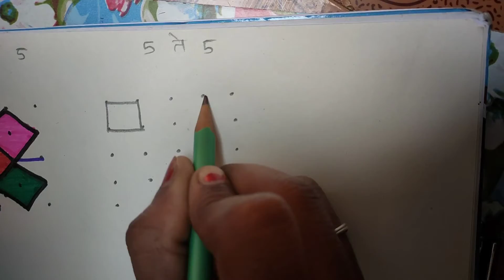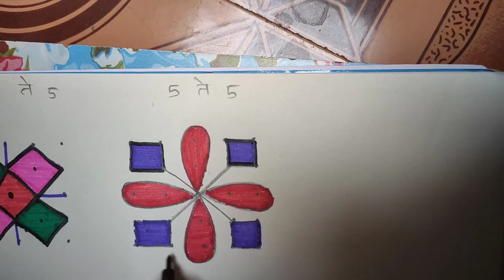Rangoli | most beautiful rangoli designs | Amazing dots rangoli designs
hello friends kaise ho Aap sab I hope Aap sab baddiya hoge.

to is video me mene dots se beautiful rangoli design banayi hai Aapko designs pasand ayi to video ko like , channel ko subscribe jarur karna Aapko is channel par daily arts video milte rahenge.

1- most beautiful rangoli design

2- dots rangoli design

3- amazing dots rangoli designs

4- best dots rangoli designs

5- beautiful dots rangoli

6- dots rangoli designs

7- cool art

8- fancy dots designs

9- mini dots rangoli designs

10- small rangoli designs

dotsrangoli
beautiful dots rangoli designs